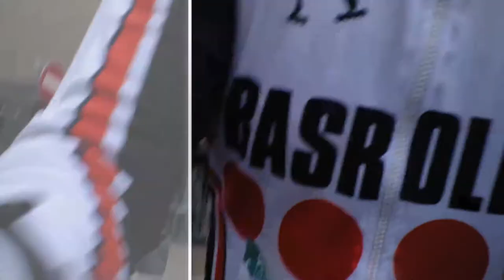Maraton Patines Martin Fiz 2014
Carrera en Vitoria.